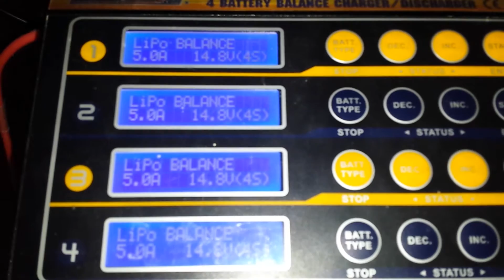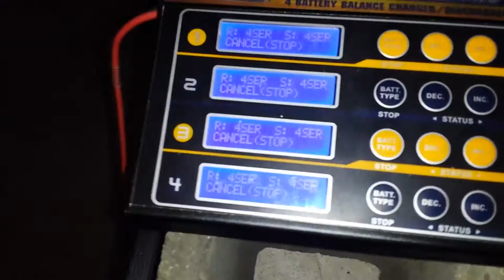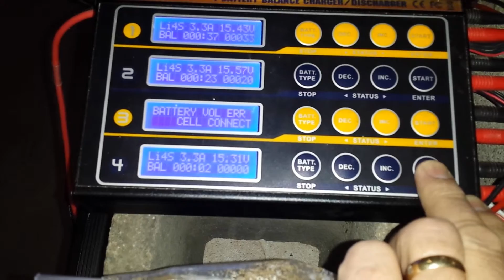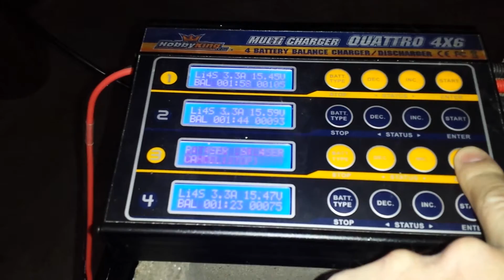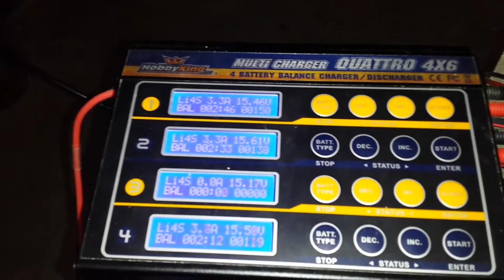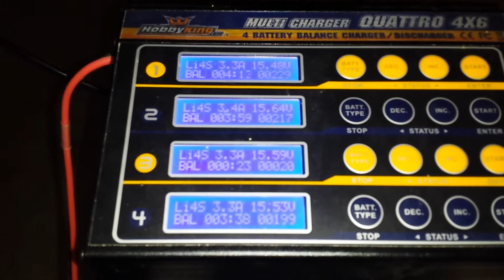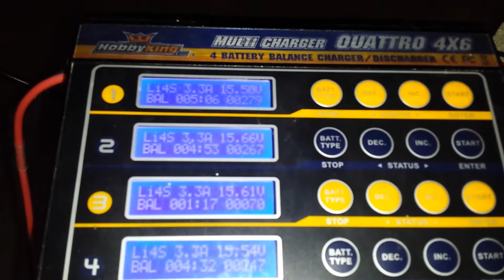Power Supply Load Test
Testing capacity of power supply after the master repair job.